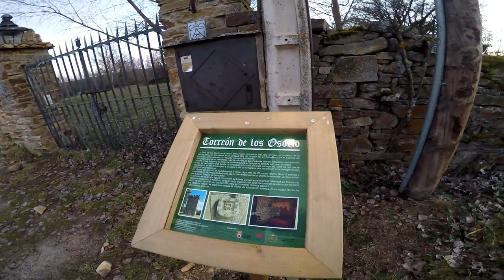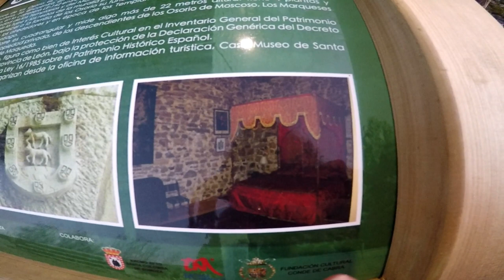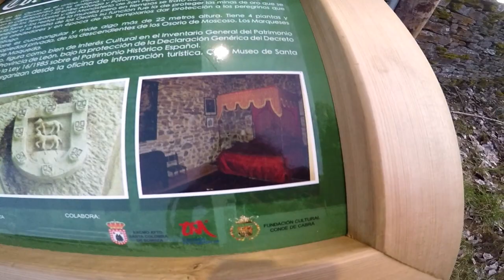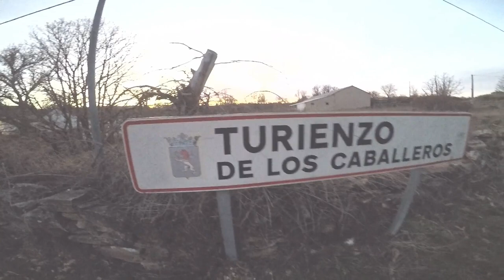Torreon De Los Osorios, Turienzo De Los Caballeros - León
Visité El Torreon o Torre De Los Osorios ( El Legado de Turgentius ), En Turienzo De Los Caballeros - León.